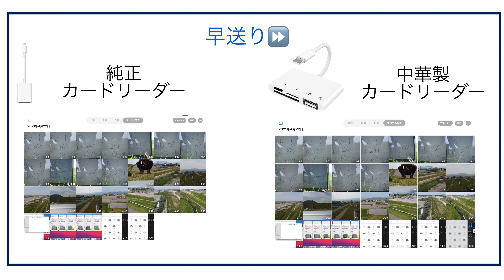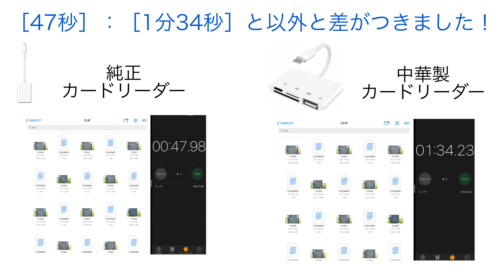Lightning用SDカードリーダー「純正vs中華製 どっちが速い！？」【iPhone・iPad】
【2021最新型 Phone用SDカードリーダー】SD カードリーダー 4in1
￥1213

【Apple純正SDカードリーダー】
￥3694

《撮影機材》
・ZV-1

《編集》
・iPad8
・LumaFusio‪n

《BGM》
Music from Uppbeat (free for Creators!):

iPhone・iPad

《関連動画》
iPhoneの写真動画をSDカードにバックアップする方法【デジカメ写真の高速取込みも】

ゴープロ動画をiPhoneに高速転送できる！SDカードリーダー | HERO9 | 動画編集

【機械音痴でもできた！】 iPhone📱の動画や写真をスッキリ整理✨SDカードに入れる方法

Apple非純正品でiPhone写真動画のバックアップ・データコピーはどこまでできるのか？【SDカード/microSD/USBメモリ/カメラ】